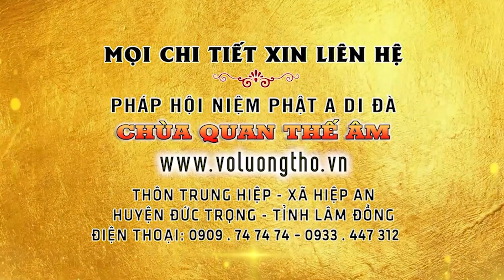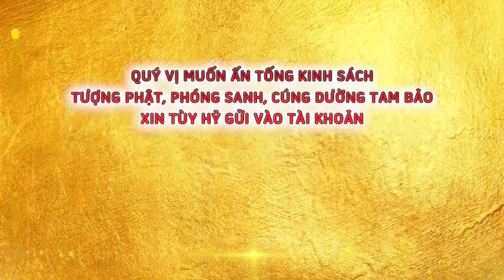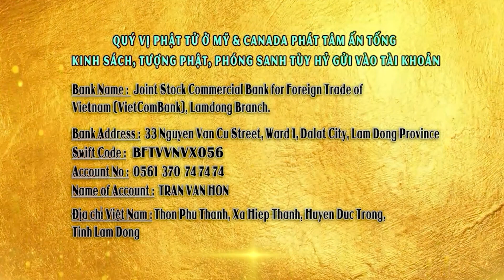ĐÚNG NGHĨA NGƯỜI LÀM CHA PHẢI NHƯ THẾ NÀO ?- Thầy Thích Giác Nhàn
- Những video bài giảng, bài thuyết pháp đã được chọn lọc rất kỹ để quý phật tử dễ nghe dễ hiểu, dễ học dễ hành...
- Mong quý Phật tử hoan hỷ tu học và chia sẻ rộng rãi để cùng luân chuyển pháp, tạo công đức vô lượng!
► Kênh YouTube đăng tải video về tất cả bài giảng của Thầy Thích Giác Nhàn – Trụ Trì Chùa Quan Âm
Cuộc Sống ngày càng An vui, Hạnh phúc Bình An hơn nếu chúng ta chuyên tâm tinh tấn tu tập và tốt hơn mỗi ngày.

Những bài giảng pháp thoạt sẽ đưa chúng ta tiến dần tới cảnh giới giác ngộ giải thoát. Cuộc sống sẽ an lạc thực sự, hạnh phúc thực sự.
Chân thành cảm ơn Quý Phật Tử rất nhiều
►NGUỒN VIDEO: